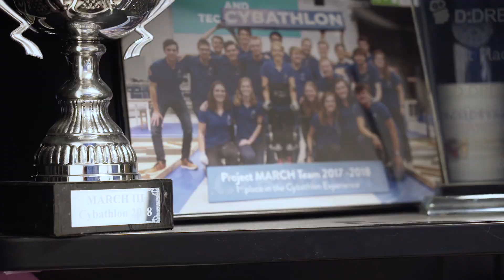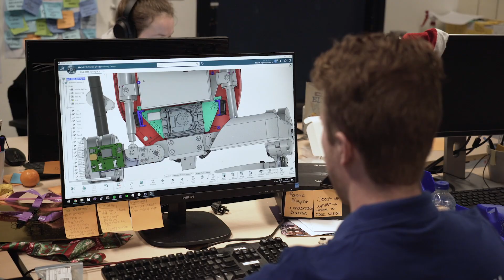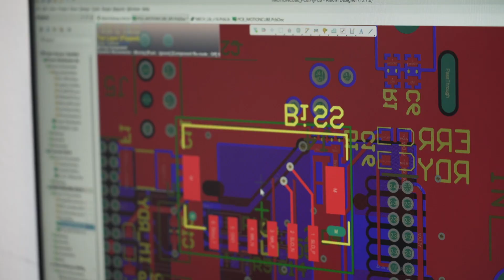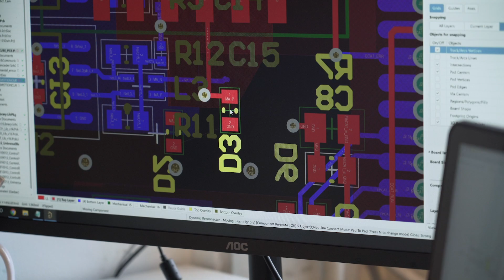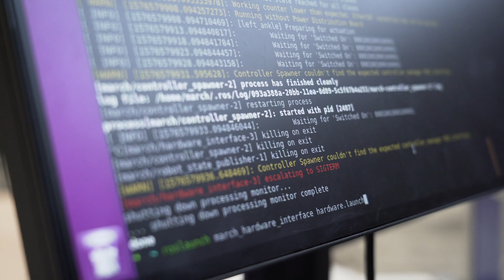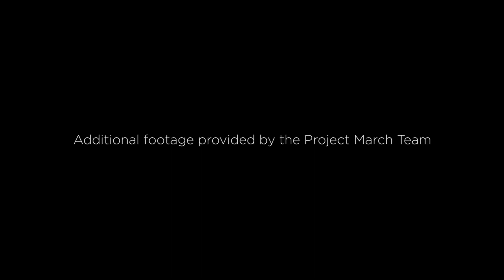Marching Towards Bionic Mobility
Project MARCH is a student team from Delft University of Technology in the Netherlands that is designing and building an exoskeleton- a motorized robotic suit that can be used to help people with spinal cord injuries to stand up and walk again. Curious about what it takes to build an exoskeleton? Watch this engineering team’s journey as they showcase their technology.